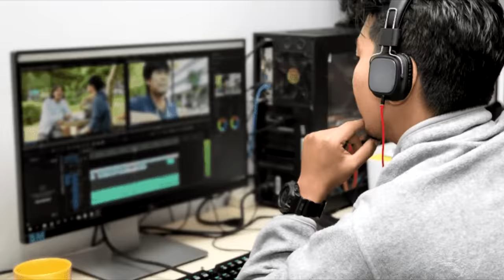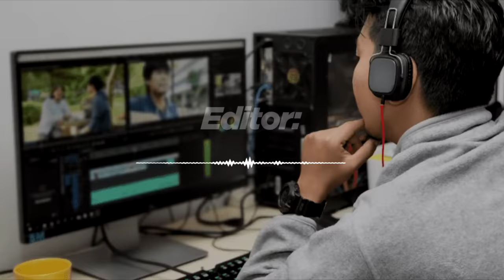FOMOS EM UMA ILHA ABANDONADA